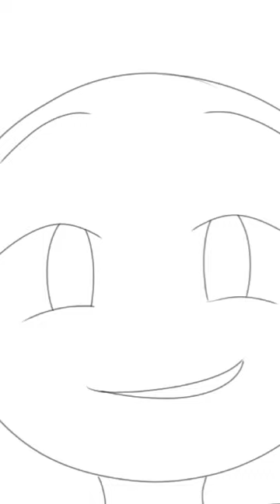MAP part wip (shorts reupload)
hope I finish this on time -¬-